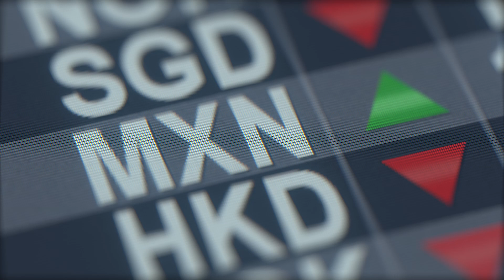Standard & Poor’s pronostica poco crecimiento económico para México en 2025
En un giro significativo para la economía mexicana, Standard and Poor's ajustó a la baja sus proyecciones de crecimiento para México en 2025, reduciendo la estimación de 1.5% a 1.2%.